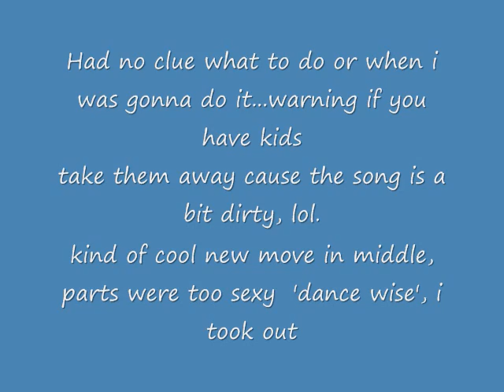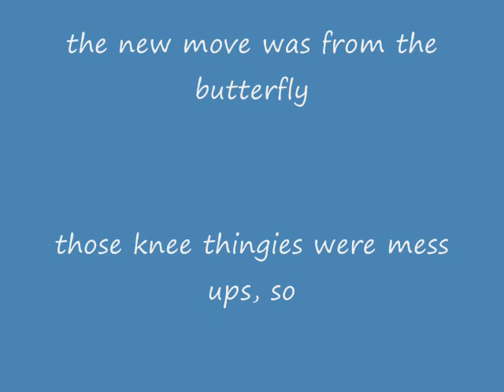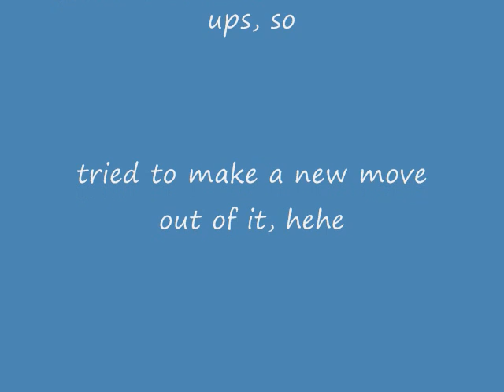Practicing...Caution On Song, lol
new move in there i haven't been able to do before, the butterfly into a pencil  or stright edge whatever they call it hehe. cut things out, cause my dance became very sexy and not in the mood to post somethin racey right now, lol. not that much. no there was no strippin involved, but u know what i mean!